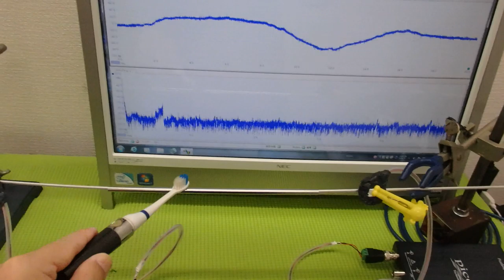超音波の非線形現象をコントロールする技術 ultrasonic-labo